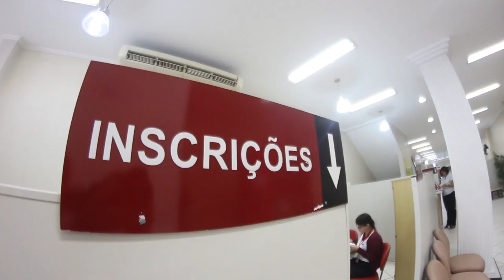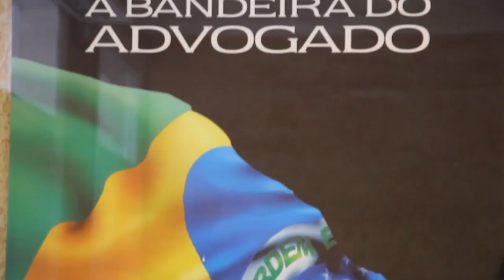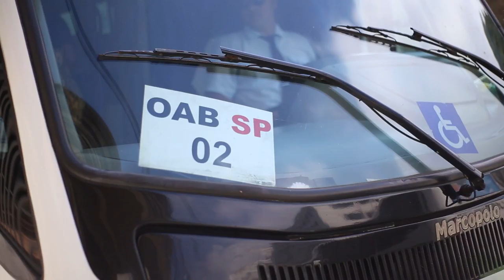Entrevista sobre Serviços da OAB Santos